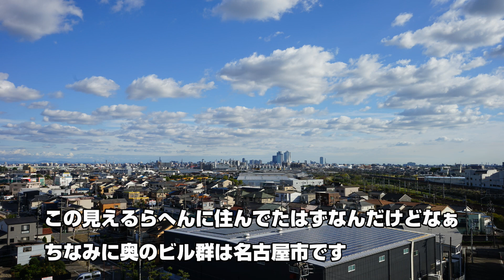【清州城】お城大好きな男が故郷のお城に行ってきました